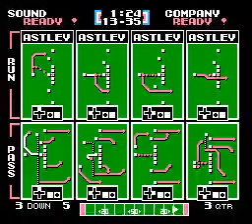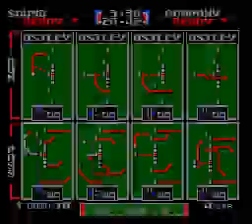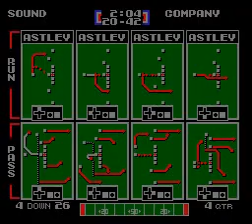TFO 2024 W16 Seattle Sound at The High Company